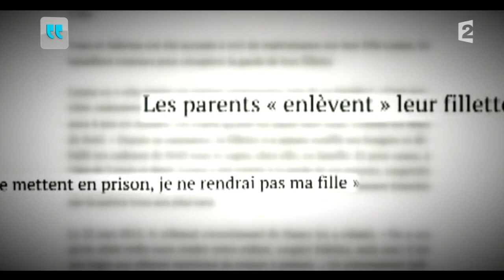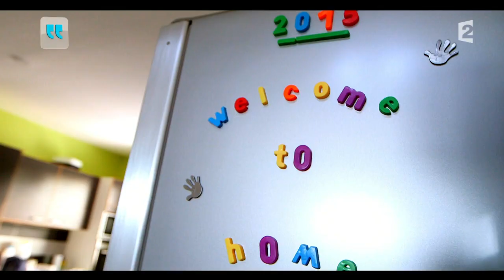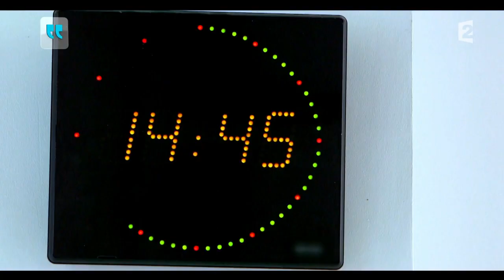Yoan et Sabrina : accusés à tort de maltraitance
Yoan et Sabrina : accusés à tort de maltraitance. Voici leur histoire en images...